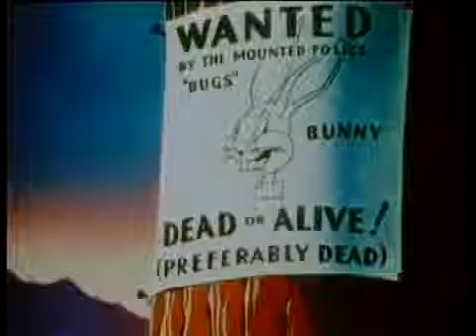Bugs Bunny - Fresh Hare Türkçe Dublaj